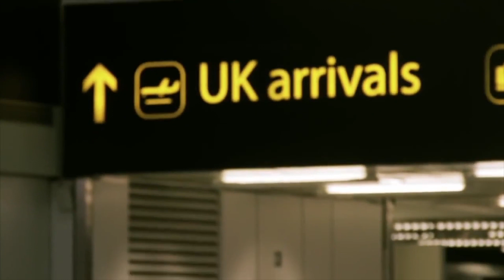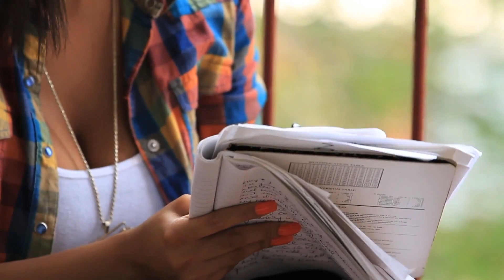YOU NEED TO KNOW: NITTY SCOTT